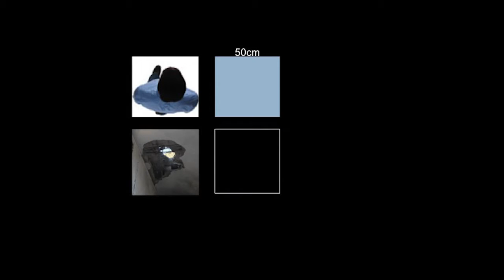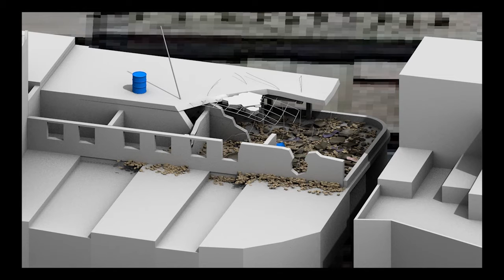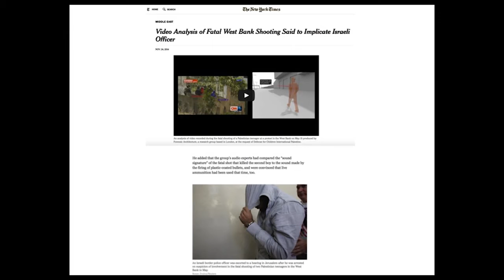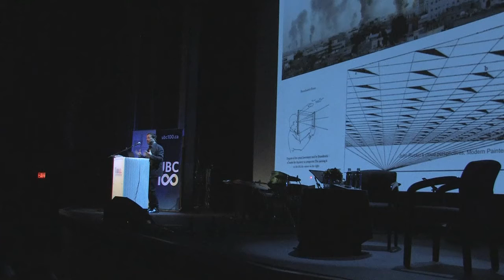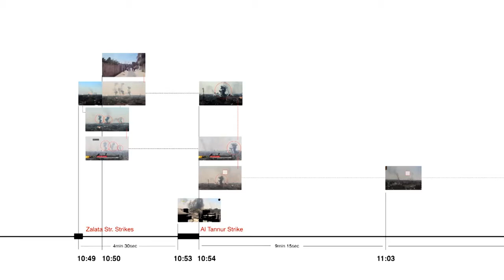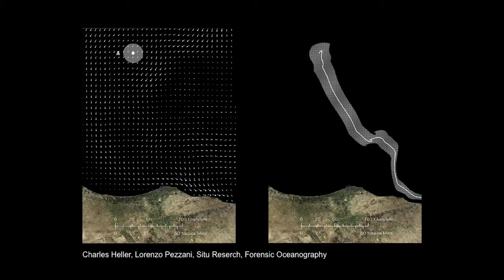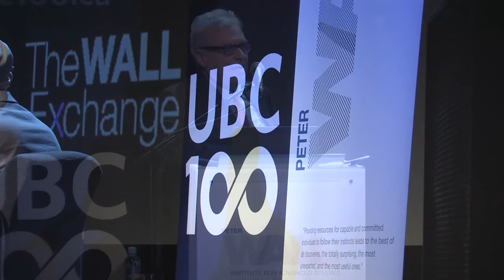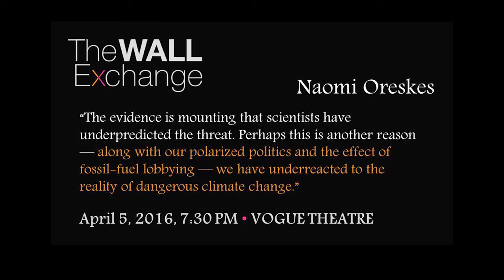Eyal Weizman: "Forensic Architecture" | Fall 2015 Wall Exchange